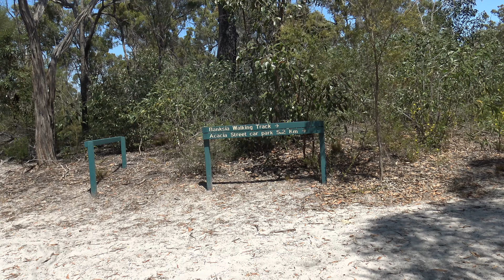Coonar Beach & Woodgate Banksia Walk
[in Finnish] Maisemia keski-Queenslandin rannikolta. (Central-Queensland coastal views.)